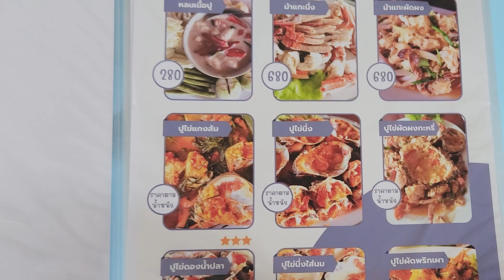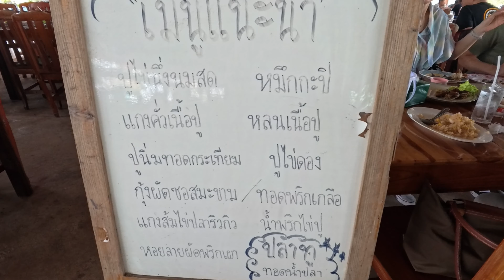สด อร่อย ราคาไม่แพง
ร้านอาหารทะเล โปร่งโล่งนั่งสบาย
บริการว่องไว ยิ้มแย้ม
อาหารทะเลสดมาก ราคาไม่แพงค่ะ

• ที่ตั้ง กม 72 ถ.พระราม2 แม่กลอง สมุทรสงคราม